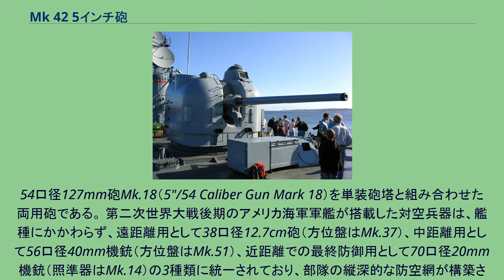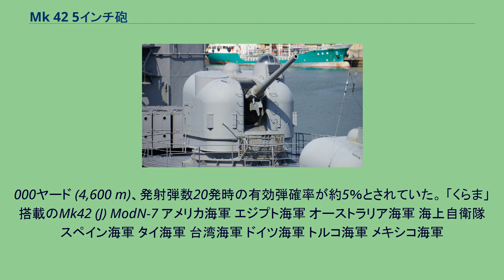Mk 42 5インチ砲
Mk.42 5インチ単装速射砲は、アメリカ海軍の艦砲システム。
54口径127mm砲Mk.18（5"/54 Caliber Gun Mark 18）を単装砲塔と組み合わせた両用砲である。 第二次世界大戦後期のアメリカ海軍軍艦が搭載した対空兵器は、艦種にかかわらず、遠距離用として38口径12.7cm砲（方位盤はMk.37）、中距離用として56口径40mm機銃（方位盤はMk.51）、近距離での最終防御用として70口径20mm機銃（照準器はMk.14）の3種類に統一されており、部隊の縦深的な防空網が構築されていた。 その有用性は実戦で証明されていたものの、性能向上を続ける航空機に対して、将来的な不安が残るものであった。アメリカ海軍兵器局では、既に1939年より、38口径12.7cm砲の後継となる54口径12.7cm砲の開発に着手しており、Mk.39単装砲としてミッドウェイ級航空母艦に搭載し、装備化した。これは、既存の38口径12.7cm砲と比して、砲身長を増したことで初速の増大と射程の延伸を図ったものの、人力装填方式のため、射撃速度は著変なく、戦後に飛躍的に発達した高速のジェット機に対抗するには不足と考えられた。 このことから、54口径12.7cm砲（Mk.39 5インチ砲）と同様の長砲身を採用しつつ、装填・給弾機構を自動化した省力砲として開発されたのが本砲である。開発は1950年に完了し、オレゴン・シティ級重巡洋艦を設計変更した戦術指揮艦「ノーザンプトン」に搭載されて装備化された。 本砲システムは、露天甲板上の砲塔部と、その直下の上部揚弾薬機、管制盤を備えた換装室、さらにその下の下部揚弾薬機と、2基の円筒型弾倉を備えた弾火薬供給所から構成されている。操作要員は16名で、砲塔内に4名、換装室に2名、弾火薬供給所に10名（給弾手4名、給弾手1名が2組）が配置される。またシステムの簡素化を図った最終発達型であるMod.10では、砲員は12名（砲塔内2名、換装室1名、弾火薬供給所9名）に削減された。
本砲システムの最大の特長は、毎分40発という高い発射速度であるが、これを実現するのが、揚弾薬作業の機械化である。揚弾薬機構は左右2組が設置されており、交互に装填することで、発射速度を倍増させるとともに、片方が故障しても、他の1組によって毎分20発の射撃を継続できるよう配慮された。 最下部の弾火薬供給所においては、弾火薬倉から取り出された砲弾・薬莢が人力でドラム型弾倉に装填される。弾倉に装填された弾薬は、一体となって上部揚弾薬機まで垂直揚弾されたのち、回転式移送装置により、砲塔に従属する（砲塔とともに旋回し、発砲方位に向いている）揚弾薬機に移送され、砲塔内に垂直揚弾される。ただしこの機構の複雑さが故障を招いているとの指摘もあり、実際には、発射速度を毎分30発程度まで落として運用していることが多い。 砲塔は角に丸みを帯びた箱型で、新型のMk.18砲が単装に配されている。初期型においては、砲塔天蓋上前部の左右両側に砲塔操縦士の照準用として半球型ドームが設置されていた。左側が対水上射撃用、右側が対空射撃用で、艦の射撃照準用方位盤が故障した場合の砲側照準用のものであった。ただし、後期型では右側のドームが廃止され、メクラ蓋で覆っているもの、あるいは完全に廃止しているものもある。 38口径12.7cm連装砲2基を基準とすると、本砲2基の防空火力は1.5倍と見積もられた。また本砲をMk.68 砲射撃指揮装置と組み合わせた場合、中高度・中速直進目標に対する対空有効射程が約5,
000ヤード (4,600 m)、発射弾数20発時の有効弾確率が約5％とされていた。 「くらま」搭載のMk42 (J) ModN-7 アメリカ海軍 エジプト海軍 オーストラリア海軍 海上自衛隊 スペイン海軍 タイ海軍 台湾海軍 ドイツ海軍 トルコ海軍 メキシコ海軍